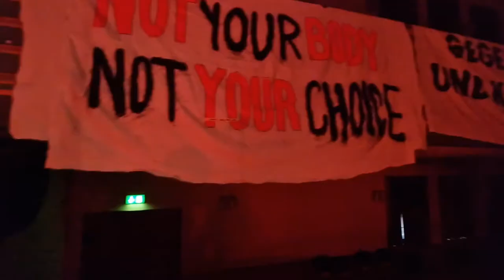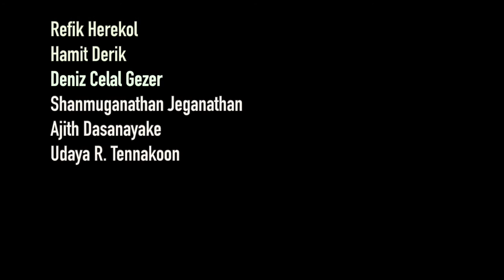OREMARE BILINDE- Kurdish Song by Refik Herekol